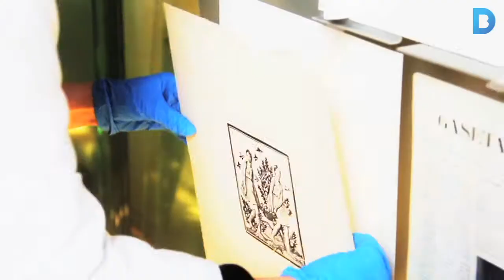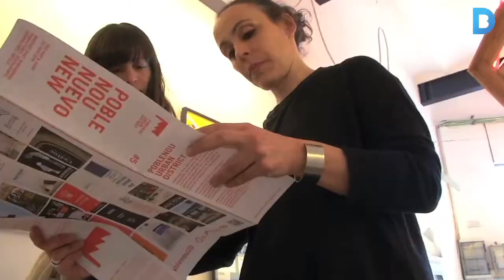Cap de setmana: Neix un nou museu a la ciutat!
El Museu del Disseny de Barcelona obre les portes gratuïtament, amb 70.000 peces i quatre exposicions permanents.